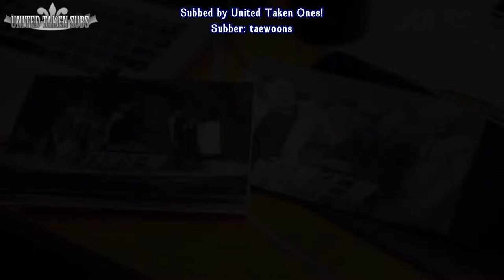[ENG SUB] [20120222] TAKEN in JUNIOR Magazine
Credits for original video: MagazineJunior @Youtube
Korean Translator: creamaya @United TAKEN Ones
Subber & Uploader: taewoons @United TAKEN Ones
reupload: soshenika@Russian TAKEN Fanclub